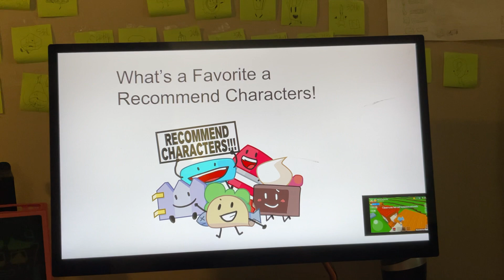BFB Viewer Voting #45